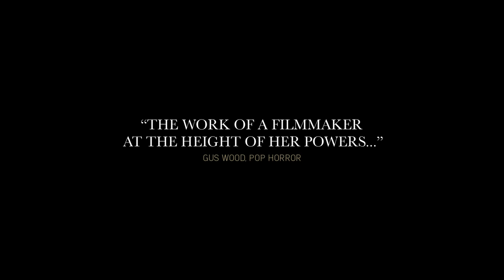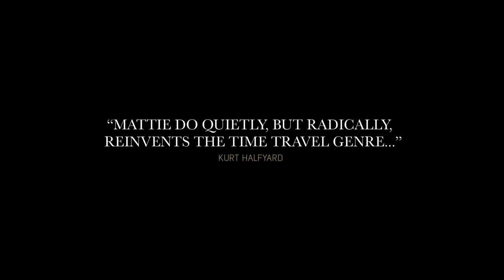Trailer »The Long Walk« by Mattie Do | Int. Filmfest Oldenburg 2020